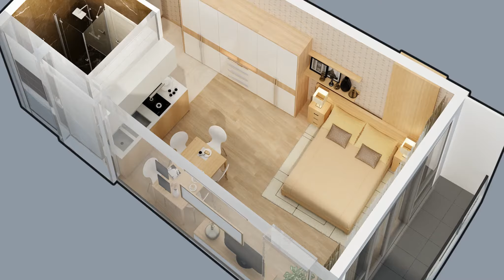ბინები ბათუმში,საქართველო 35 კვ/მ - street Lech and Maria Kaczynski | უძრავი ქონება ბათუმში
ID 1300